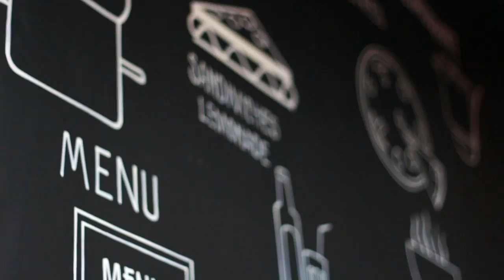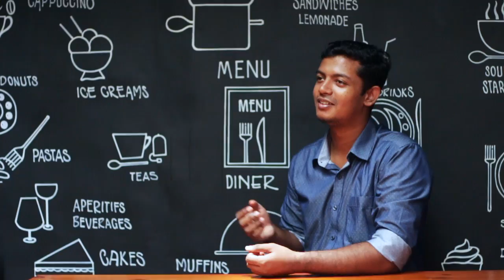Pehli Nazar Mein | Short Cover | The Humble Musician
This is my one of most favourite songs sung by the amazing Atif Aslam. Hope you'll enjoy my short cover of 'Pehli Nazar Mein' from the movie 'Race'.

Cinematography: Ansari Nassar

Singer: Atif Aslam
Music Director: Pritam
Movie: Race (2008)